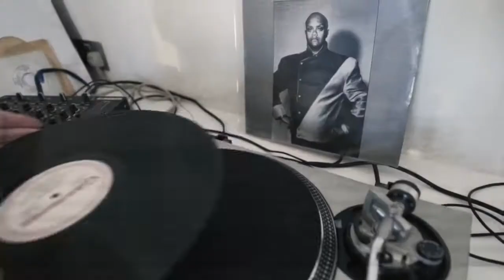MHS Mr Bongo + Trol2000